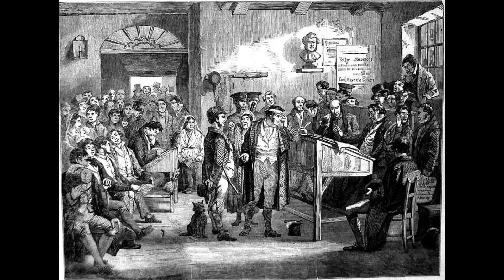Who was Bernard McCann, and did an innocent man hang for his crime?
Galway: 1833. A wandering peddler approaches the mayor and tells him the butcher, James Hughes, is in fact a wanted murderer named Bernard McCann. Hughes denies the charge, and is detained under suspicion of murder.